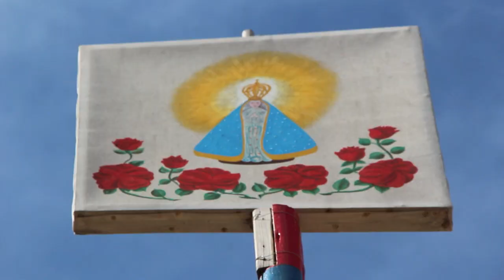FESTA DO 13 DE MAIO - BAIRRO DO QUILOMBO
Visita ao Bairro do Quilombo em São Bento do Sapucaí e registro da Festa do 13 de Maio, organizado pela moradora D. Luzia.